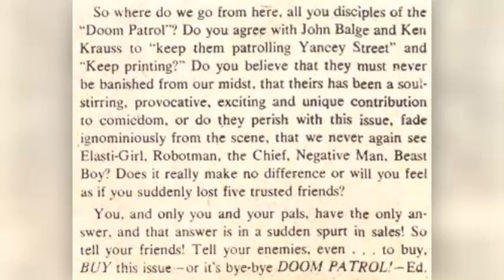The DEATH of DOOM PATROL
Doom Patrol volume one ended with editor Murray Boltinoff imploring readers to save the team. Did it work?